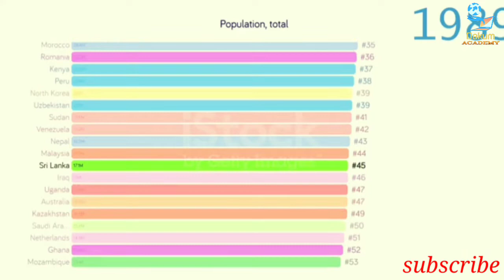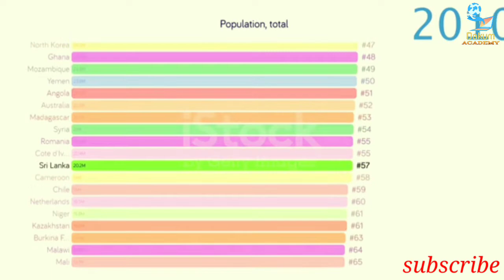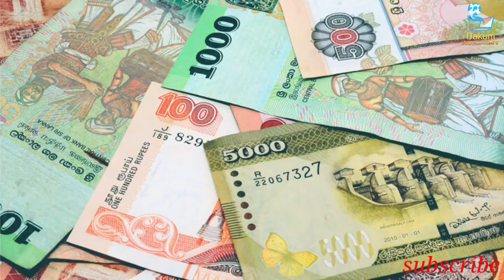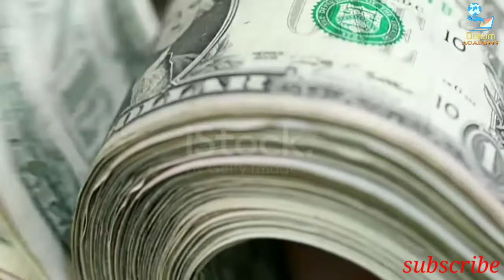ලංකාව නිදහස ලැබූ පසු වෙනස් වූ දේවල් 6ක්/ British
ශ්‍රී ලංකාව, පෘතුගාලය - නෙදර්ලන්තය සහ මහා බ්‍රිතාන්‍යය යන යුරෝපීය රටවල් තුනක යටත් විජිතයක් වී තිබිණි. මෙම රටවල් තුනේම සලකුණු අදටත් ශ්‍රී ලංකාව තුළ බහුලව දැකිය හැකිය. නමුත් මේ අතරින් වඩාත් කැපී පෙනෙන්නේ 1948 දී නිදහස ලැබීමට පෙර අවසන් වරට යටත් කරගෙන සිටි මහා බ්‍රිතාන්‍යයේ බලපෑමය.

භාෂාව, සංස්කෘතිය, ආහාර, ක්‍රීඩා සහ බ්‍රිතාන්‍ය විලාසිතා මෙන්ම චාරිත්‍ර වාරිත්‍රද ශ්‍රී ලාංකිකයන් තවමත් යම්තාක් දුරකට අනුගමනය කරති. 1815 සිට 1948 දක්වා බ්‍රිතාන්‍ය යටත් විජිතයක්ව පැවති අවධියේදී ශ්‍රී ලංකාව හැඳින්වූයේ 'සිලෝන්' ලෙසය. මේ හේතුවෙන් ශ්‍රී ලංකාවේ තේ ලොව පුරා ජනප්‍රියව ඇත්තේ 'සිලෝන් ටී' ලෙසය.

ශ්‍රී ලංකන් ගුවන් සේවයේ පියාසර කරන විට අදටත් ගුවන් සේවිකාවන් මගීන්ට තේ පැන් සංග්‍රහ කරන්නේ "ඔබට සිලෝන් ටී අවශ්‍යද?" යැයි හඬ නඟා අසමිනි.

කෙසේනමුත්, සිලෝන් නම් 'යටත් විජිත නාමය' රාජ්‍ය ආයතනවලින් ඉවත් කිරීමට ශ්‍රී ලංකා රජය 2011 දී තීරණය කළේය.